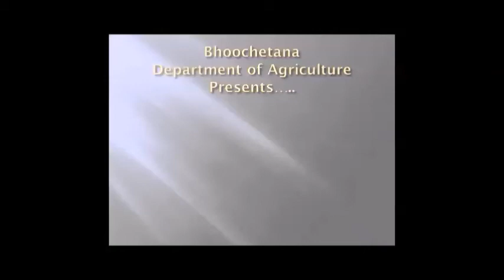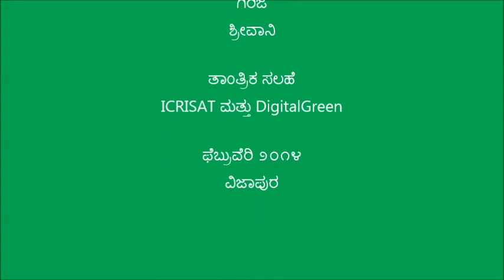Sulagayi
This video was produced in Bijapur and shows the importance of Sulagayi. For more information and related videos visit us